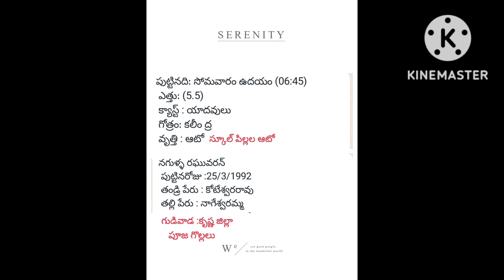YTM45నగుళ్ళ రఘువరన్ యాదవ్ 92గుడివాడ 9848319902🙏9393932656🌹RAMరియల్ ఎస్టేట్ &మేరేజ్ఆలైన్స్ SUBSCRIBE